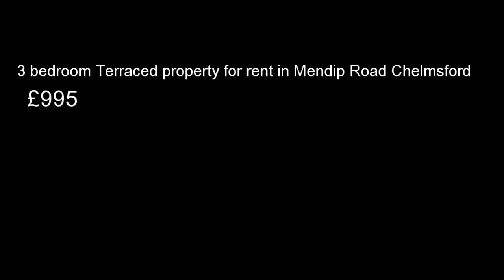3 bedroom Terraced property for rent in Mendip Road Chelmsford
If you like this property, would us to sell or let your property or would like to search for something different please